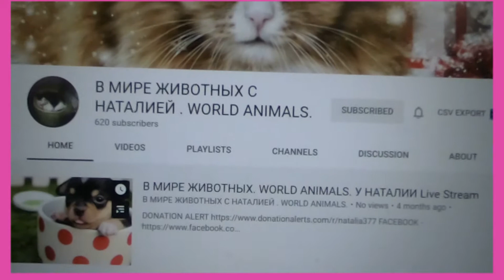Вот такая я принцесса Джулия. SHE is ...... BEAUTIFUL